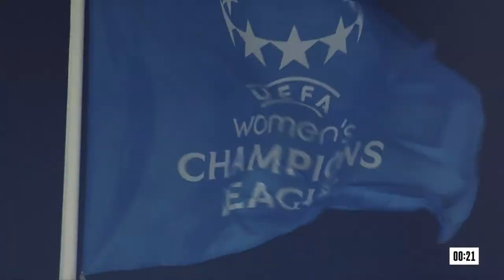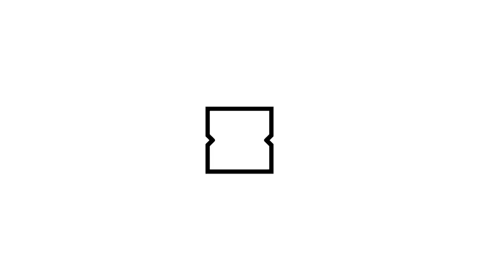Shavkat Rakhimov vs. Joe Cordina Press Conference Livestream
April 20, 2023 -- Shavkat Rakhimov vs. Joe Cordina press conference livestream.